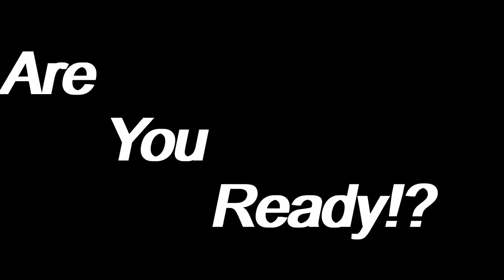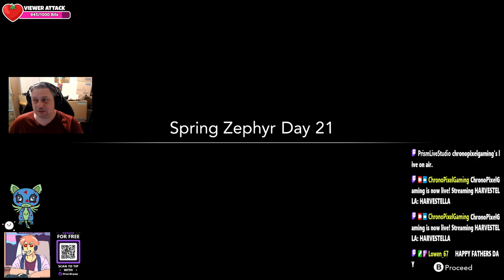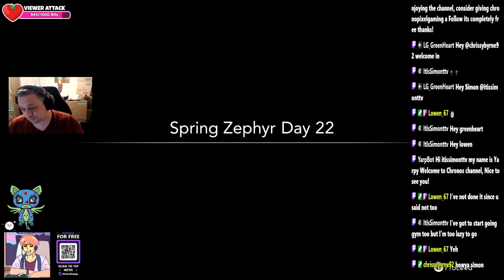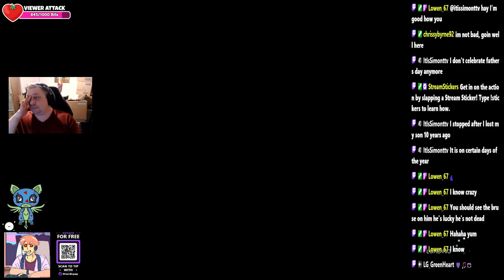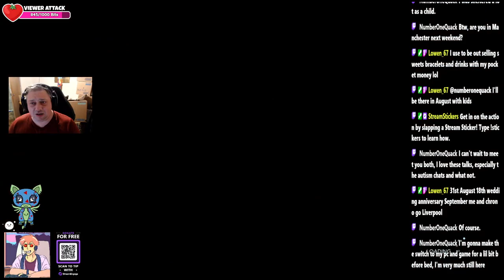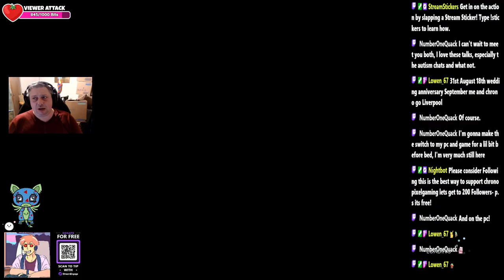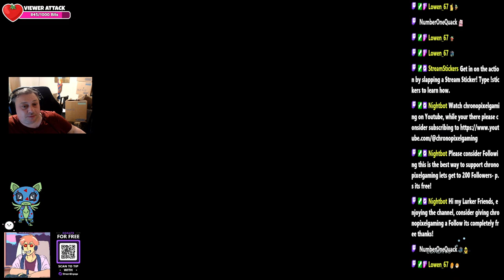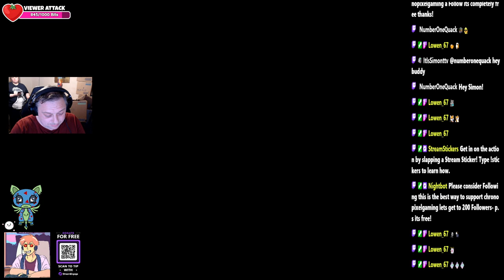HARVESTELLA (episode 4)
HARVESTELLA